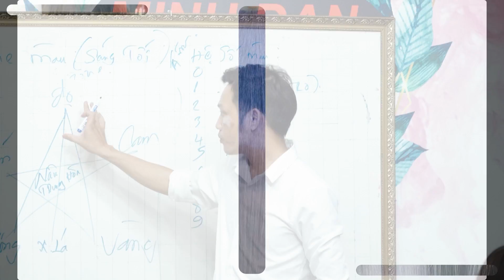HỌC NGHỀ TÓC NỮ CÙNG MINH ĐAN ACADEMY - RA NGHỀ THẬT GIỎI – KHỞI NGHIỆP THÀNH CÔNG - 0968 303 505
ĐẠI HỌC KHÔNG PHẢI LÀ CON ĐƯỜNG DUY NHẤT DẪN ĐẾN THÀNH CÔNG !

ĐỊNH HƯỚNG CHỌN HỌC NGHỀ TÓC NỮ HAIR DESIGNER CÙNG TRƯỜNG DẠY NGHỀ MINH ĐAN

HỌC NGHỀ PHẢI CHỌN NƠI ĐẲNG CẤP

DẠY NGHỀ PHẢI DẠY THẬT HAY

RA NGHỀ THẬT GIỎI – KHỞI NGHIỆP THÀNH CÔNG

Có thể nói bước vào con đường đại học là khởi đầu tốt đẹp cho sự nghiệp của mỗi người.

Nhưng nếu như không có cánh cửa đại học nào mở ra dành cho bạn thì cũng không sao, thay vào đó bạn hãy suy nghĩ tích cực bởi vì còn rất nhiều ngành nghề khác mở ra cánh cửa thành công dành cho bạn.

Con đường tới thành công của mỗi người là khác nhau và dĩ nhiên học đại học không phải là con đường duy nhất.

Với phương châm đào tạo ra những nhà tạo mẫu tóc vừa có tâm vừa có tài.

Thương hiệu Minh Đan Academy đã khẳng định uy tín của mình bằng việc đào tạo ra hàng nghìn nhà Tạo Mẫu Tóc thành công mỗi năm.

BẠN NHẬN ĐƯỢC GÌ TỪ KHOÁ HỌC ?

- Giỏi các kiến thức kỹ năng cần có để trở thành THỢ CHÍNH.

- Nắm vững kiến thức tiêu chuẩn TONI&GUY.

- Điêu luyện kỹ thuật TƯ DUY THIẾT KẾ tạo mẫu tóc.

- Nhận biết khuôn mặt khách hàng từ đó thiết kế kiểu tóc phù hợp.

- Giỏi kỹ thuật cắt và các kiểu tóc thịnh hành hiện nay từ ngắn đến dài: cắt ngang, cắt bầu, cắt chiếc lá, cắt tóc tém, cắt kiểu layer, kiểu bob layer….
Kỹ thuật cắt tóc nhanh 5 phút

- Am hiểu và giỏi quy trình uốn tóc và biết cách xử lý với mọi loại chất tóc.
Cách chia tóc và lên trục uốn
Phân loại, nhận dạng tóc trước khi uốn
Uốn các kiểu Hot trên mạng: layer, sóng nước, xù mì, xù đũa….

- Nhuần nhuyễn kiến thức về ngôi sao màu và biết cách xử lý các màu thời trang khó nhất.
Cấu tạo sợi tóc, ngôi sao màu sắc và nguyên lý pha màu.
Cách tạo ra công thức nhuộm và tính tỷ lệ màu nhuộm toán học độc quyền tại Trường MĐ.
Tẩy tóc và nhuộm màu thời trang
Các kỹ thuật phù thuỷ nhuộm màu: nhuộm, ombre, nhuộm baya lage…

- Chuyên sâu kiến thức về kỹ thuật duỗi tóc.
Kỹ thuật xử lý các dạng tóc bị hư tổn, khô yếu… theo công thức riêng tại Minh Đan Academy.
Kỹ thuật duỗi cúp, duỗi phồng, duỗi hơi nước , duỗi màu, duỗi 3 in 1….

- Cập nhật tất cả các kỹ thuật nối tóc từ cơ bản đến nâng cao: nối chì, nối ống, nối bính, nối chỉ fiberglass,

- Phục hồi tóc khô sơ, hư tổn và tái tạo tóc theo công thức riêng tại Minh Đan.

- Giỏi nghề và nhuần nhuyễn phần Thợ phụ: Gội đầu, massage , bấm huyệt, cạo mặt, đắp mặt nạ, làm móng, sơn móng….

- Học nâng cao khóa học MASTER của nghề tóc và khóa phù thủy nhuộm màu.

- Kỹ thuật kiểm soát hiệu quả các kiểu tóc do mình làm ra.

- Kỹ thuật lựa chọn sản phẩm ngành tóc phù hợp và an toàn.

- Học viên sẽ được cung cấp những bài viết, tài liệu, hình ảnh, video, … phù hợp cho toàn khóa học.

ƯU ĐÃI ĐẶC BIỆT - Chỉ duy nhất có tại Minh Đan:
Học nghề Tóc nữ - Được tặng thêm 3 nghề nữa:
1. Nghề Design Cắt Tóc Nam
2. Nghề Trang Điểm Dự Tiệc và Chải Bới Tóc Dự Tiệc
3. 1 trong 10 nghề học khác, tùy bạn lựa chọn

Cùng các ưu điểm vượt trội khác - chỉ có duy nhất tại Minh Đan Academy:

1. Tặng ngay bộ dụng cụ học tập.

2. Tài trợ miễn phí 100% toàn bộ hóa chất thuốc uốn duỗi nhuộm và máy móc trong quá trình thực hành.

3. Miễn phí hoàn toàn chỗ ở lại cho học viên ở xa.

4. Tặng ngay một bộ giáo trình chuẩn Toni & Guy quốc tế.

5. Cam kết các bạn sẽ được thực hành 100% trên mẫu thật
Trường có 3 salon chuyên nghiệp, sang trọng để bạn thực hành thực tế trên tóc thật của khách hàng. Ngoài ra, hàng tuần bạn sẽ được thực tập thực tế bên ngoài với rất nhiều mẫu tóc khác nhau của khách, từ đó tay nghề của bạn sẽ vô cùng thuần thục và giỏi thực tế !

7. Đào tạo các bạn thành nghề, tay nghề vững chắc, ra trường bạn sẽ có công việc ổn định, thu nhập tốt.

☎️ Hotline tư vấn khoá học: 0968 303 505 (zalo)

Địa chỉ:

1. Tại Tp. HCM:
189 Quốc lộ 22, Phường Trung Mỹ Tây, Quận 12, Tp HCM (đối diện Bến Xe An Sương)

2. Tại Cần Thơ:
54-56 Hùng Vương, Phường Thới Bình, Quận Ninh Kiều, Cần Thơ.